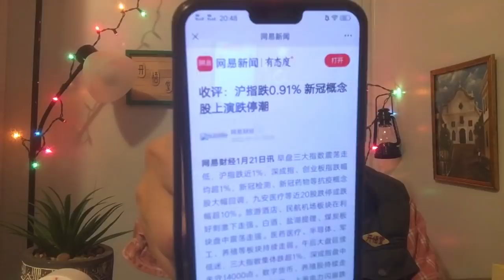3476-大陆进入真正的经济危机阶段-20220121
🔔欢迎加入会员 在浏览器上打开🍵

🔔微信群：请加huatangchun100好友，邀请进群🤝(特别说明：微信群是收费群，每月10元，分享开悟堂公开的音频🍵)